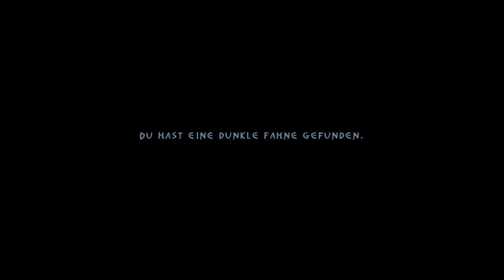Let's Play Enclave #29 - Der Vorposten